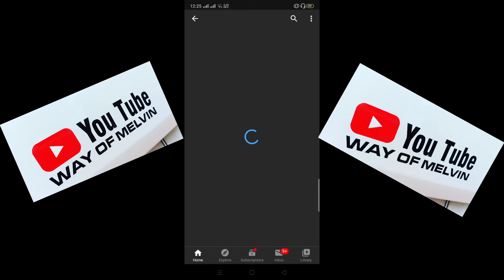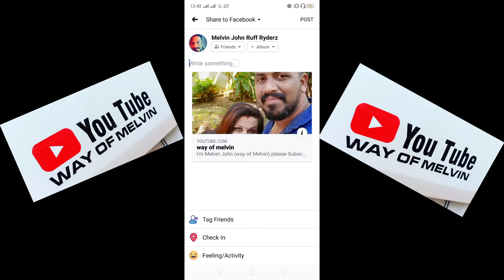യൂട്യൂബ് ചാനൽ ലിങ്ക് എങ്ങനെ കോപ്പി ചെയ്യാം? How To Copy Youtube channel link?